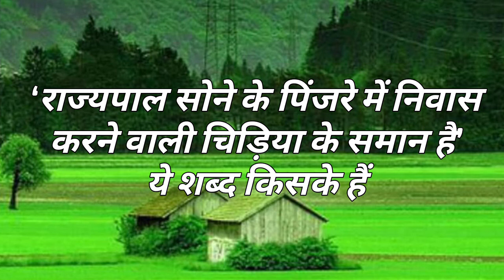# राज्यपाल से संबंधित प्रश्नोत्तरीstudywithmadhuri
# राज्यपाल से संबंधित प्रश्नोत्तरीstudywithmadhuri# सभी प्रतियोगिता परीक्षाओं के लिए अति महत्वपूर्ण प्रश्न